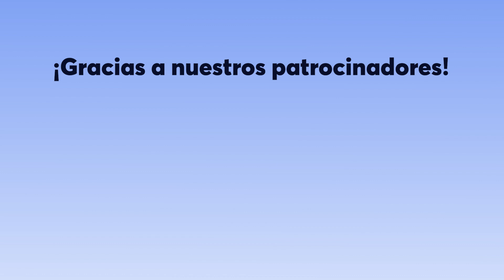Circulación anticiclónica mantendrá ambiente caluroso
No se descartan algunas lluvias de manera dispersa por enta}rada de aire marítimo tropical.